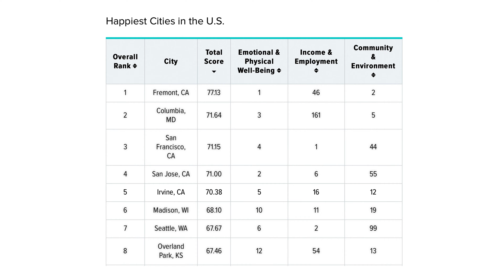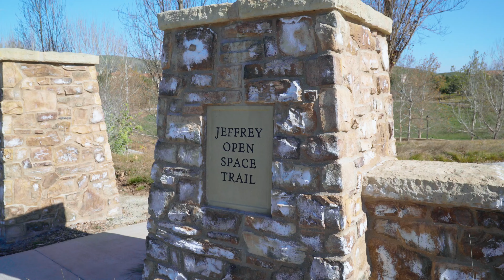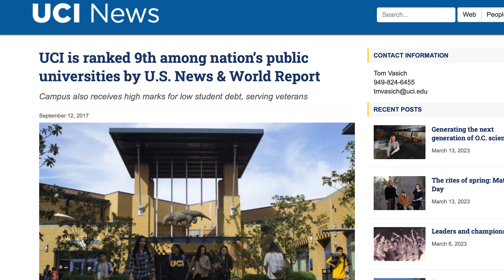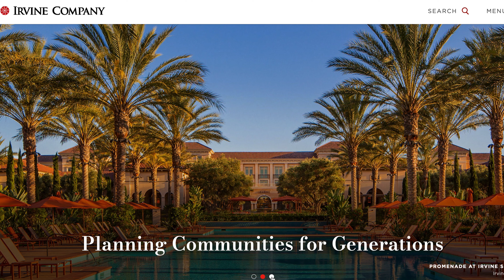The Ultimate Guide to Living in Irvine, CA | Living in The O.C.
Welcome to Irvine, California - America's safest and SoCal’s happiest city! Join me as we explore the coolest spots, the real estate market, and chat with locals about why they love living here. Irvine was planned with families in mind and boasts an abundance of parks and amenities, earning it the title of "Happiest City" in Southern California and 5th in the nation. But there's so much more to Irvine than just safety and happiness! Discover why people are flocking to this vibrant city, and get ready for some serious fun in this new installment of "Living in the OC."
See Homes for Sale in Irvine Now:

🤔Thinking of Moving to Orange County California?

If this is your first time to this channel, and you want to know everything about Orange County, California, then subscribe▶ and tap the bell🛎 for notifications, so you can be the first to know about the current market in The OC 😁
Monica Carr Orange County Realtor | DRE 01372175
Brokered by Coldwell Banker